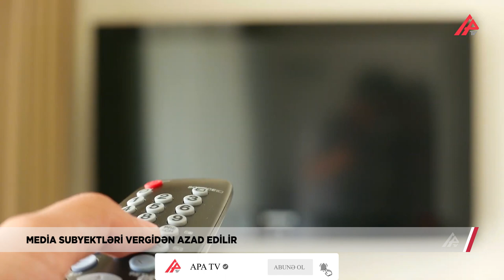Media subyektləri vergidən azad edilir - APA TV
Media subyektləri vergidən azad edilir

Media subyektlərinin öz fəaliyyətləri nəticəsində əldə etdikləri gəlirlər, o cümlədən reklam gəlirləri, habelə onlara müvafiq dövlət qurumu tərəfindən verilən maddi yardımlar gəlir vergisindən, mənfəət vergisindən, sadələşdirilmiş vergidən azad edilir. Bundan başqa media subyektləri tərəfindən istehsal olunan media məhsullarının təqdim edilməsi, habelə Azərbaycan Respublikasında daimi nümayəndəlik yaratmayan qeyri-rezident şəxslər tərəfindən media subyektlərinə  media fəaliyyəti ilə bilavasitə bağlı olan işlərin görülməsi və xidmətlərin göstərilməsi əlavə dəyər vergisindən azad olunur.

APA xəbər verir ki, bu, Milli Məclisin İqtisadi siyasət, sənaye və sahibkarlıq komitəsinin bu gün keçirilən iclasında müzakirəyə çıxarılan Vergi Məcəlləsinə təklif edilən dəyişiklikdə əksini tapıb.

Layihəyə əsasən, azadolmalar 2023-cü il yanvarın 1-dən tətbiq olunmaqla 3 il müddətində qüvvədə olacaq.

Vergidən azadolmalar audiovizual media subyektlərinə şamil olunmur.